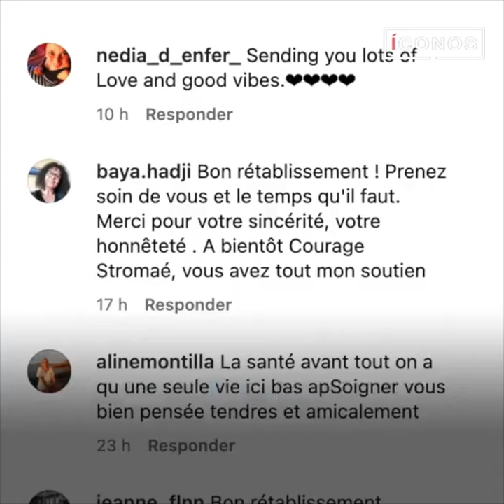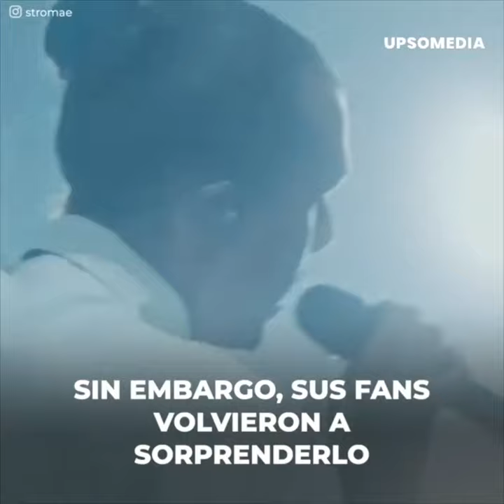Stromae vuelve a decepcionar a sus fans con una dura noticia | íconos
Se acabó todo para Stromae.
Estaba en medio de una nueva gira.
Pero su salud volvió a traicionarlo.
Trató de tomarse un tiempo y descansar.
Aunque esta vez la cura parece ser algo imposible.